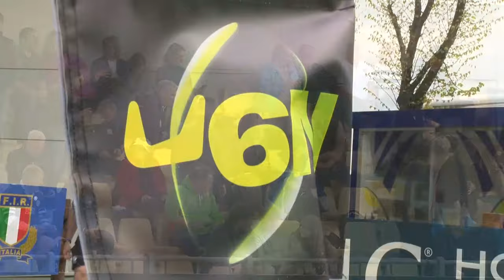LIVE U18 Men: Scotland v England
Live coverage from the U18 Six Nations as Scotland play England on Wednesday 3 April (kick-off 12.15pm BST).